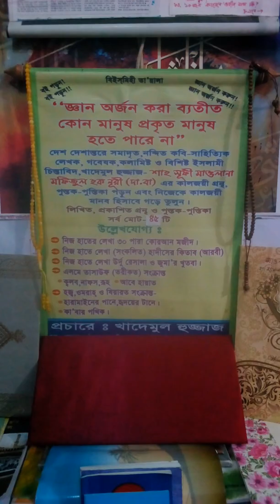মালেক ইবনে দীনার রহঃ ৪০ বছর খোরমা খান নাই কেন।তারপর কী হলো।